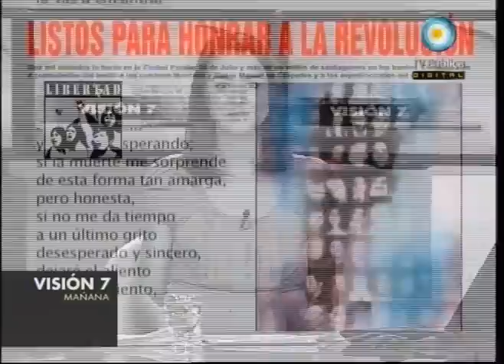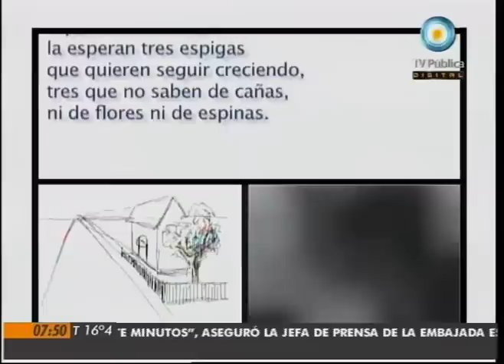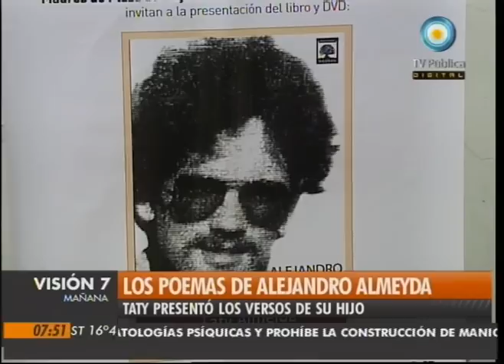Visión Siete: Los poemas de Alejandro Almeida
Madres y Abuelas de Plaza de Mayo participaron de la presentación de un video con los poemas de Alejandro Almeida, el hijo desaparecido de Tati. Entrevistas a Arturo Bonín, actor, y a Adriana Varela, cantante. Emitido por Visión Siete, noticiero de la TV Pública argentina, el viernes 3 de diciembre de 2010.